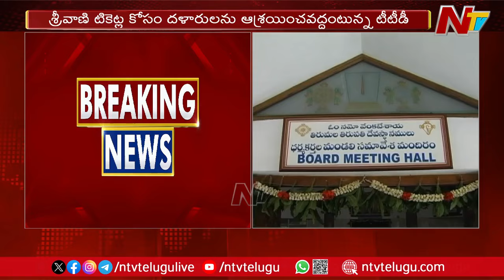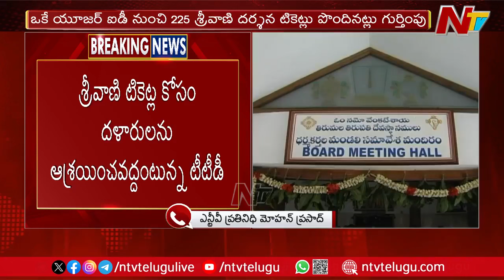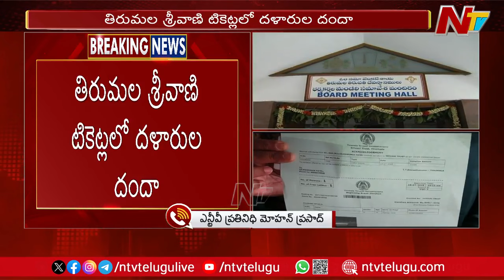తిరుమల శ్రీవాణి టికెట్లలో దళారుల దందా.. | TTD Tickets | Ntv